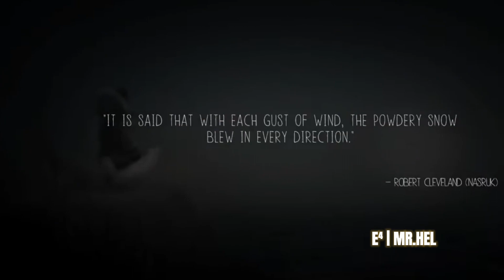NAVER ALONE GAMEPLAY , By E⁴ | MR.HEL @BandookBaaz @E4MR_HEL@rachupandey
In this video, join me as I take on the thrilling challenge of "Naver alone". Join E⁴ | MR.HEL on this epic gaming adventure and witness incredible gameplay. Whether you're a seasoned gamer or just starting out, this video is the perfect opportunity to learn gaming techniques and strategies. Get ready to dive into the world of "Naver alone" and embark on an unforgettable journey! Keywords: E⁴ | MR.HEL, NAVER ALONE
Join me as I dive into the thrilling world of Naver Alone gameplay! In this action-packed video, I will guide you through the challenges and strategies of this popular survival game. Experience the suspense as I navigate through dangerous landscapes, gather resources, and outsmart my opponents. Prepare for an adrenaline-pumping adventure filled with intense battles, unexpected twists, and stunning visuals. Don't miss out on this epic gaming journey!

Developer
Upper One Games, E-Line Media
Publisher
E-Line Media
Released
18 Nov, 2014

Guide both characters in single-player mode or play cooperatively with a friend as you trek through frozen tundra, leap across treacherous ice floes, swim through underwater caverns and face enemies both strange and familiar. (NOTE: Local co-op play requires at least one Xbox 360 or equivalent game controller).

On over 75 "Best of 2014" lists and winner of "Best Debut Game" at the 2015 BAFTA Games Awards as well as "Game of the Year" and "Most Significant Impact" at the 2015 Games for Change Awards, nearly 40 Alaska Native elders, storytellers and community members contributed to the making of the game.

You'll explore awe-inspiring environments, perform heroic deeds and meet legendary characters from Iñupiaq stories — all narrated by a master storyteller in the spoken Iñupiaq language.

Features

Play as both Nuna and Fox — Switch between the two companions at any time with one button press, or play side by side in local co-op mode, as you rely on the unique skills of each character to succeed in your quest. Nuna can climb ladders and ropes, move heavy obstacles, and throw her bola at targets to solve puzzles. Fox can fit through small areas that Nuna can't reach, scramble up walls, and jump to great heights.

Brave the harsh world of the Arctic — Run under, through, and atop the unstable structures of an abandoned coastal village. Explore the eerily quiet treetops of a mysterious, frozen forest. Brave the fierce winds of the eternal blizzard. Only with the aid of Helping Spirits will Nuna and Fox have any chance of survival in a land where survival seems impossible.

Unlock fascinating video insights — Elders, storytellers, and other members of the Alaska Native community share stories and wisdom about their culture, values and the amazing Arctic world encountered by players in over 30 minutes of interviews.